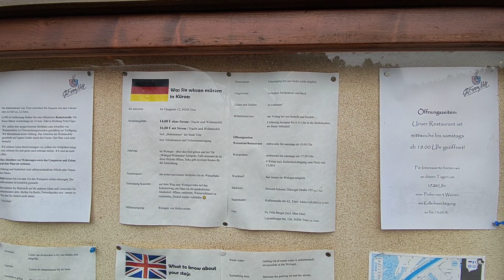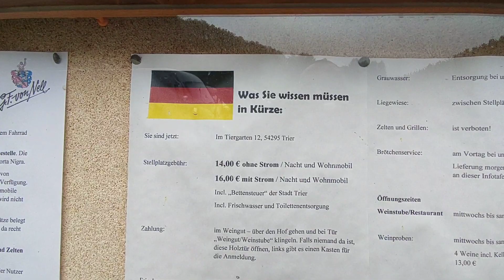Wohnmobilstellplatz Trier Winzer GF von Nell